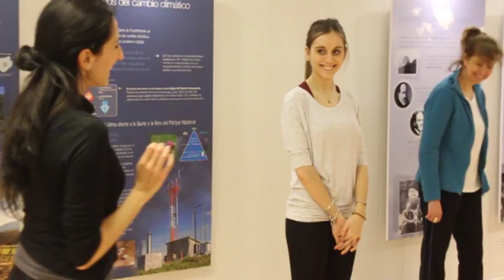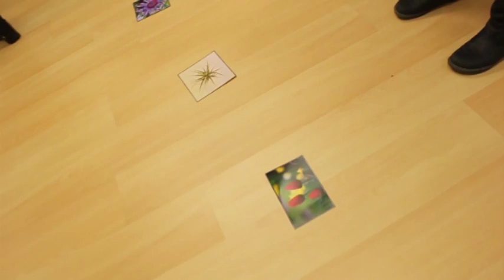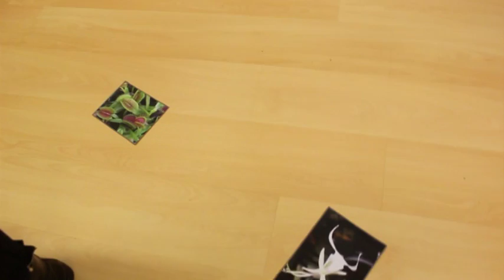Laboratorio España Arte Para la Motivación Erasmus + Miraflores 2016